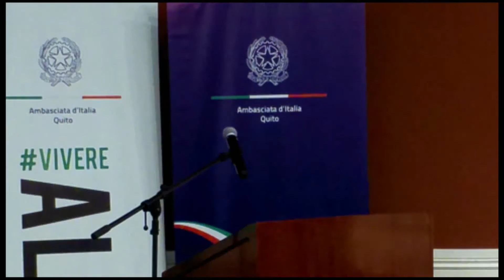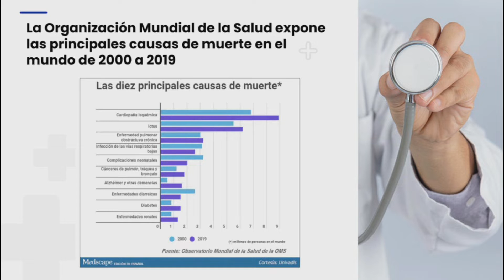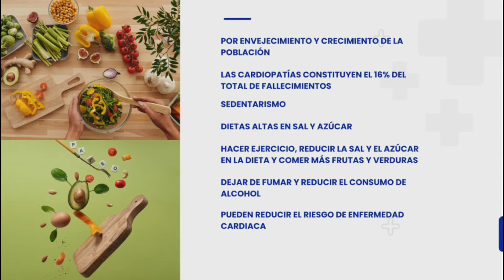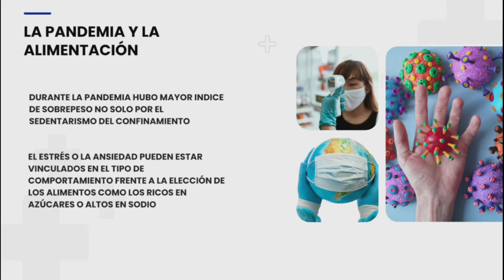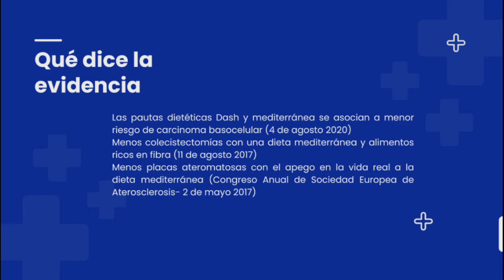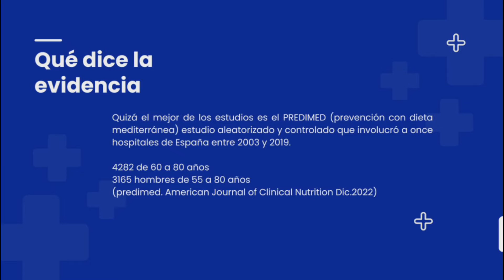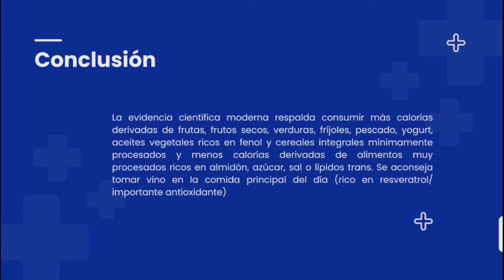Ponencia de Fernando Chávez Cisneros sobre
Ponente: Fernando Chávez Cisneros
Tema: Impacto clínico de la Dieta Mediterránea en la salud: enfermedad cardiovascular, cáncer, enfermedades neurodegenerativas, diabetes, síndrome metabólico, longevidad.

La Dieta Mediterránea se confirma como uno de los regimenes alimentarios más sostenibles que preserva nuestra cultura, patrimonio y el propio planeta. Expertos en los ámbitos de la salud, de la sostenibilidad y de la cultura han evidenciado que el estilo de vida que promueve la Dieta Mediterránea es de los más saludables. Por ello, la Embajada de Italia en Ecuador y la Universidad San Francisco de Quito, en colaboración con la Cámara Binacional Ecuatoriano Italiana, organizaron esta jornada académica que reunió a diferentes expertos para profundizar los distintos aspectos de esta temática; incluso, la información al consumidor y la certificación de productos. Todos, parte de esta herencia que es Patrimonio Cultural Inmaterial de la Humanidad.